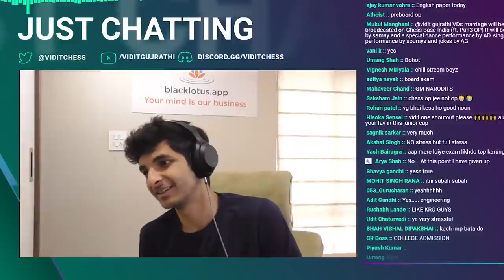Trolling online chess players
Tanmay Bhat and Vidit get together for a fun chess session.